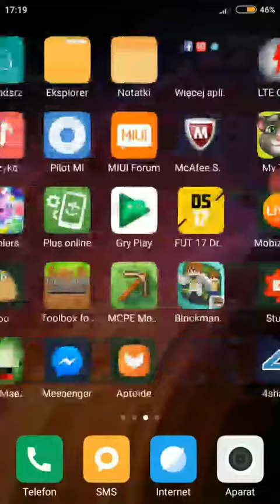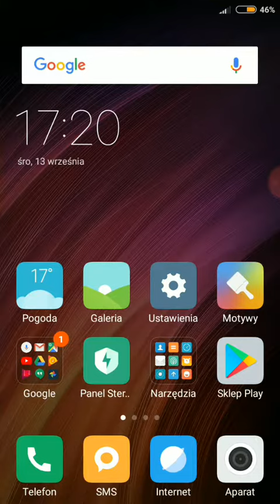Nowy telefon i nowy system android 6.0.1 Xiaomi Redmi 4X miui8 prezentacja 2